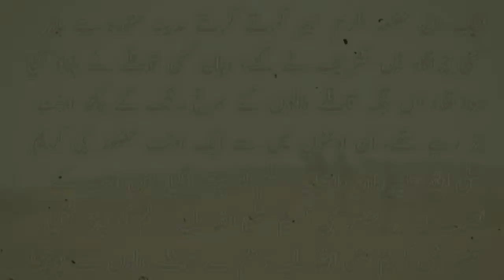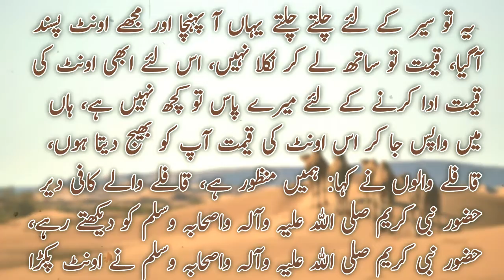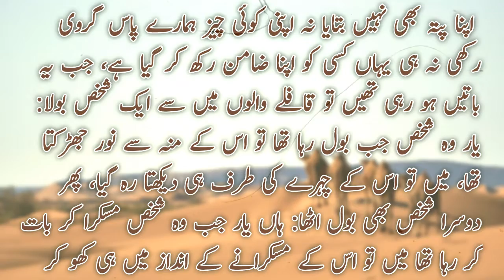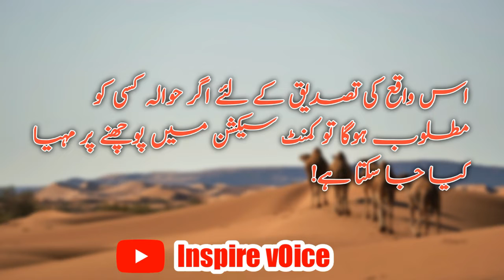25 |Nabi Pak Saw Ka Waqiya واقعہ |Hazrat Muhammad حضرت محمد SAW Islamic Real Story |Seerat Un Nabi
This story ia about buying a camel by prophet muhammad and his sahaba, hazrat muhammad saw ki zindagi or seerat ka urdu main aik khoobsurat waqiya hai jis main ap saw aik oont ki aik qafly walun se khrid krty hain.Taif ka waqiya makkah main pesh ata hai, ye waqia madina shehar main hua, is story komufti tariq masood, molana tariq jameel or saqib raza mustafai ny bhi byan kiya hai, isky ilawa nabi pak saw ki pedaish ka waqiya, cats k bary byan, wafat ka waqiya or unki naat , new naats k liye channel visit kr sakty hain,حضرت محمد صل اللہ علیہ وسلم کا اونٹ خریدنے کا واقعہ۔